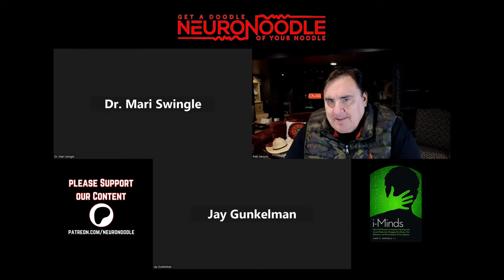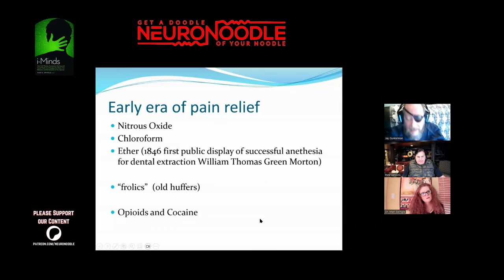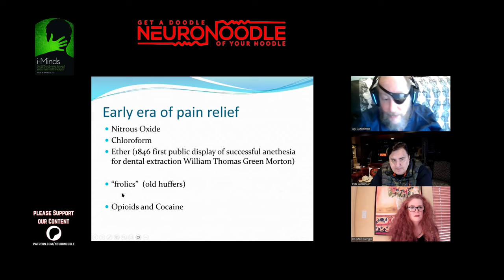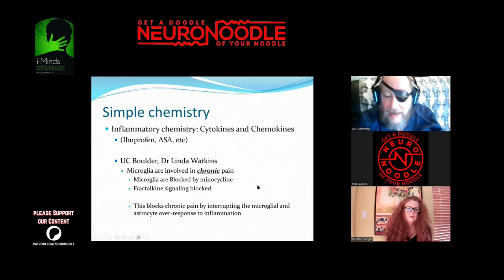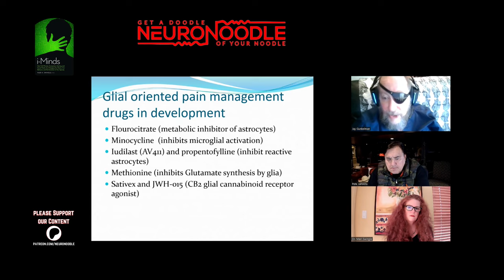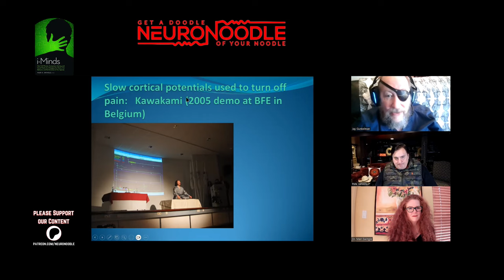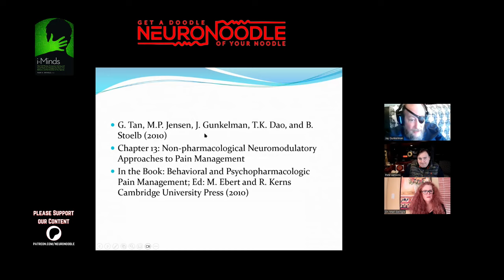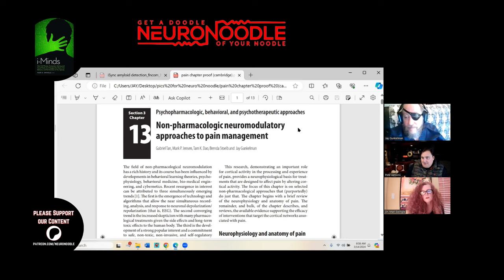Understanding Chronic Pain, Neuropathy, and Fibromyalgia: A Neurofeedback Perspective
Dive into the intricacies of chronic pain management with Jay Gunkelman and Dr. Mari Swingle in this comprehensive episode. Explore the groundbreaking theories of Karl Pribram, the exceptional control of pain by Kawakami, and how neurofeedback offers new pathways for those suffering from conditions like fibromyalgia and neuropathy. The discussion extends to the effects of trauma on chronic pain, the definition and management of complex pain syndromes, and the unique responses to anesthesia. Highlighting non-pharmacological strategies and personal stories, this episode provides a beacon of hope for individuals navigating the challenges of chronic pain, offering insights into alternative treatments and the science behind neurofeedback's potential to transform lives.

Key Moments:
0:00 Chronic Pain/Neuropathy Episode
20:40 Karl Pribram
20:50 Kawakami
23:28 Turned off pain his pain sense
28:12 Can Neuropathy be trained?
29:29 Fibromyalgia
31:00 Trauma
34:24 Are Fibromyalgia and Neuropathy considered Chronic pain?
37:00 jack Schwartz
39:05 Jay Gunkelman screen share pain
43:13 Kawakami on Stage
46:45 Pete friend with Neuropathy
48:16 Pain Pump?
53:49 Redheads don't respond in normal way to anesthesia